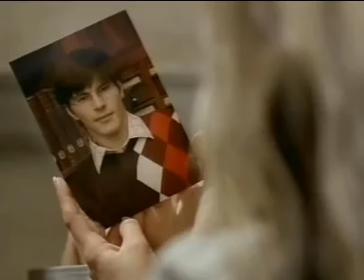Cascada - Everytime We Touch